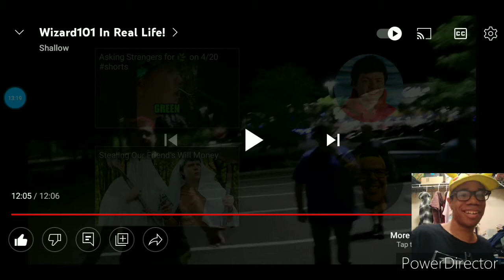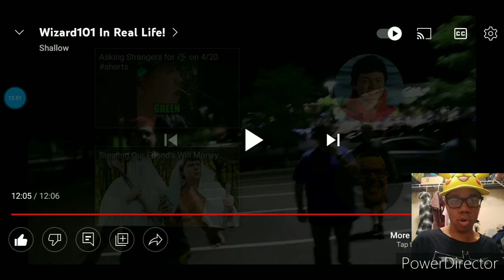PokéTuber reacts to Shallow's "Wizard101 in real life" video REACTION!!! *funny and insane*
Hey, Yoshies!! YoshiPlays! here, and I'm back with a another reaction video!! Today, I'll be doing a reaction of Riley, or Shallow's, previous video ft ReverseJosh. Guys, this video's gonna be funny though that most of you have already watched it lol 😅😆👍

Show some love to both of them, I love their videos on their channels. Go check it out 🔥🔥 Link is in description down below and go check out Riley's original video as well

If you guys want to see my previous videos on my playlists, I'll leave the description right here in the following:

Xbox Live: PikaDeadpool120

My Pokemon UNITE FC:
8N37QY5

| Social Media |

                             or

and also...